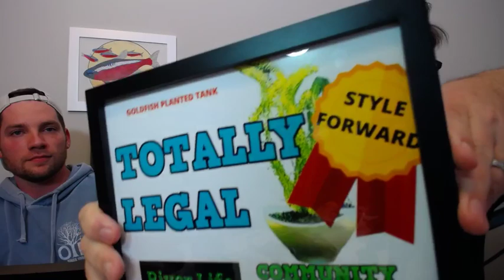River Life COMMUNITY TANK Live !! Christmas PAST !!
River Life COMMUNITY TANK Live !! is happening - Come on in, the water is fine 👍Let's have a swim in the River Life COMMUNITY TANK and have some fishy talk with friends!

Help this channel earn a monetary commission by clicking this link:
Aquarists will love this!

Hello COMMUNITY TANKERS - We have a great show lined up with interesting topics including YOUR feedback!

Show Notes:

TURN ON THE LIGHTS: WELCOME!
NEW FISH ACCLIMATION: Welcome new COMMUNITY TANKERS !!
THE CHUM: What ?
FEEDING FRENZY: YOU said it! GREAT IDEAS!
SURFACE LEVEL: MOST colorful surface dwellers?  FB Group Over 160  COMMUNITY TANKERS strong!
MID SWIMMERS: MOST colorful mid swimming fish?  This week "BEST Aquarium GIFTS"
BOTTOM DWELLERS: MOST colorful dwelling fish? Fish Studio update/ 75 Gallon underway!
WATER CHANGE: BEST maintenance hacks???
AQUASCAPING: River Life YouTube channel Art for a Cause, Asian Dinnerware?, Multi-Tank Addiction collab in full swing! NEW collab in the works!
**NEW** THE SCHOOL: Trivia question!
**NEW** THE SPAWN: What's happening in the future of the COMMUNITY TANK? Next week: 75 GALLON AUASCAPE !!
TURNING OFF THE LIGHTS: Stay in the tank and get your fish on!

FREE stickers!
Send SASE to:
River Life YouTube Channel